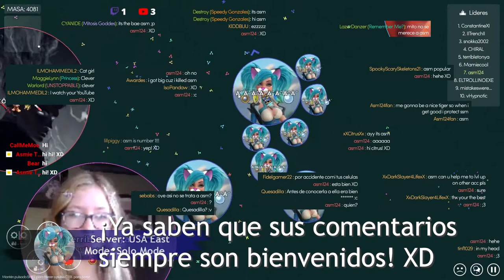Asmie La Chica Gato: Mitos.is The Game, Ejemplos de Glue Split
¡Hola!

Como algunos me han preguntado sobre el GlueSplit
decidí hacer este video, jeje.

Aquí hago algunos GlueSplits (GS) ¡pero les muestro
la masa y las teclas que uso para hacerlo! XD
¡Muy útil! ...Espero XD

Oh, malas noticias, los comentarios al final...
como tuve que formatear mi computadora hace como 1 mes,
perdí algunos de sus comentarios :c
Así que usé viejitos que pude rescatar y otros más
recientes

Realmente espero que les resulte útil ;3

Encuéntrenme en Steam como:
asm_124

En discord como:
 - Mi usuario:
asm124#1656